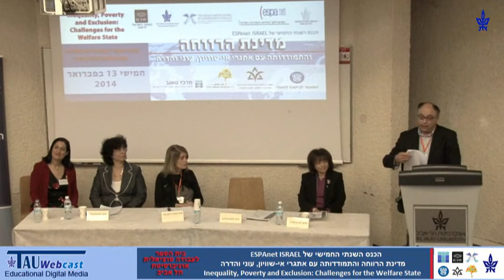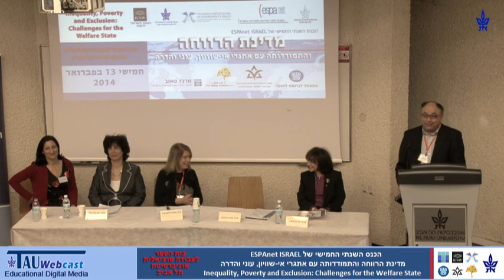ברכות - מדינת הרווחה והתמודדותה עם אתגרי אי-שוויון, עוני והדרה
יו"ר המושב: פרופ' עידית וייס-גל
מברכים:
-פרופ' דינה פריאלניק, סגנית רקטור אוניברסיטת תל אביב
-פרופ' בלהה דוידזון ערד, ראשת בית הספר לעבודה סוציאלית ע"ש בוב שאפל, אוניברסיטת תל אביב
-פרופ' מנחם מוניקנדם, ראש ESPAnet ישראל, הפורום לחקר המדיניות החברתית בישראל
"מדינת הרווחה והתמודדותה עם אתגרי אי-שוויון, עוני והדרה",
כנס שנערך בבית הספר לעבודה סוציאלית,
אוניברסיטת תל אביב
13.2.14